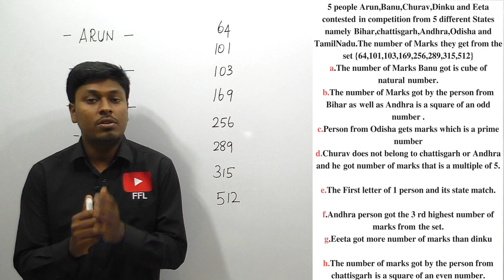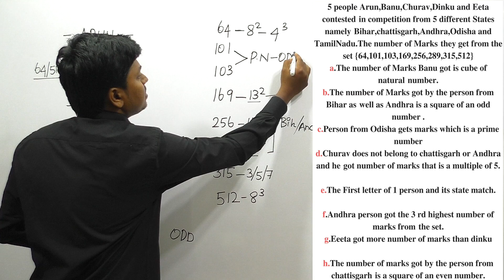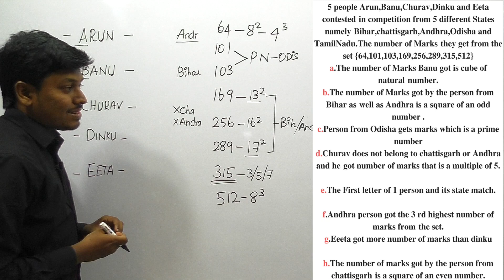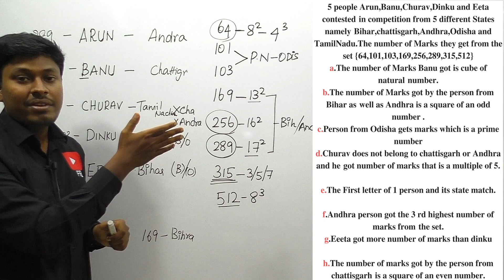ARRANGEMENT _ #7 ( For all BANK EXAM)